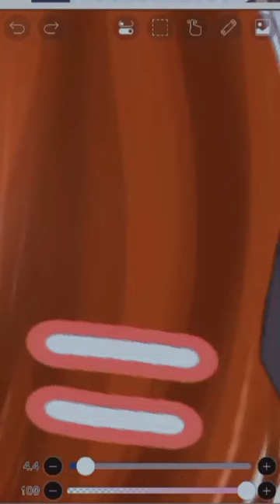ikut kakc mizumi ryn||maaf tidak ter tag